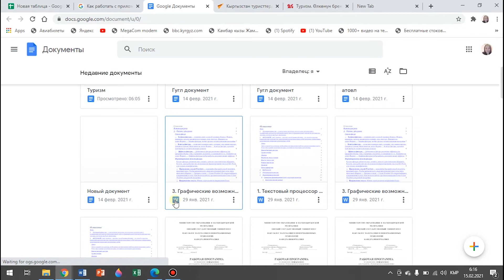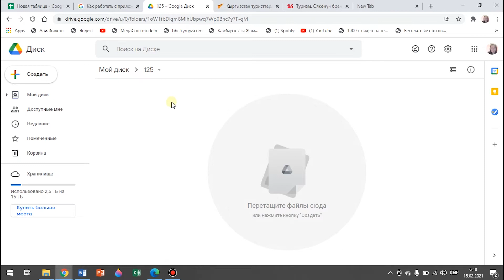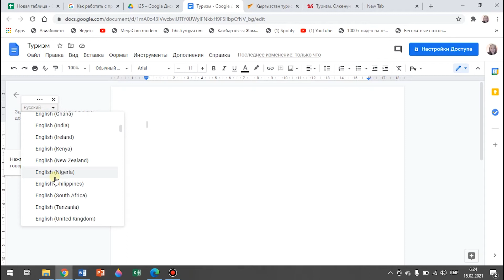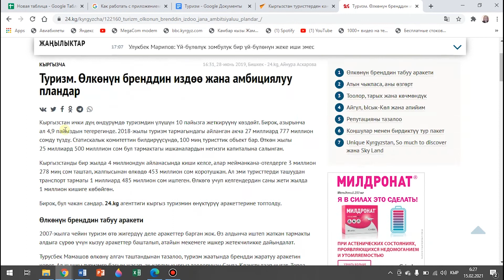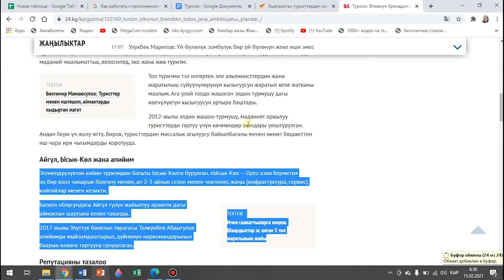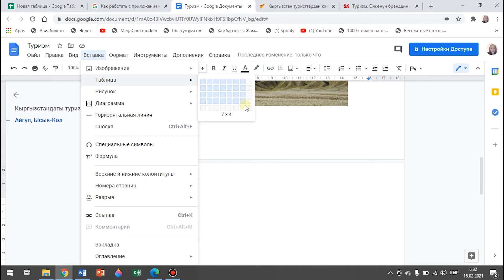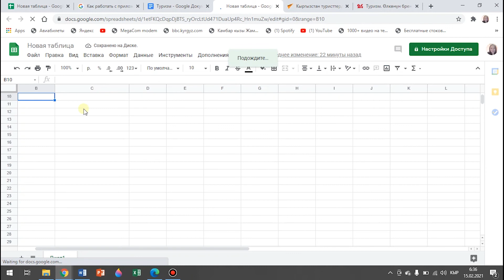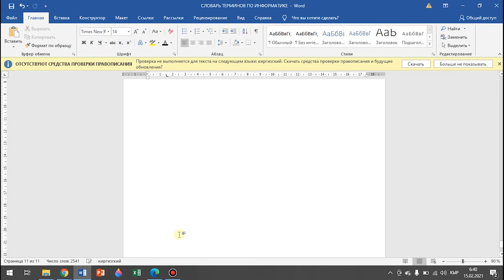Google документ менен иштөө принциптери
Google документ  - бул тексттик процессордун онлайн эквиваленти. Google документте тексттик процессордо жүргүзүлүүчү бардык эле операцияларды негизинен аткара алабыз. Google документти түзүүдө мурда Google Диск менен иштөөнү билишибиз кажет. Андыктан оң өйдөңкү бурчтагы видеону көрүп чыкканды унутпагыла.

Каналга катталууну унутпаңыздар. Бул сиздин мага көрсөткөн колдооңуз болсун. Рахмат.